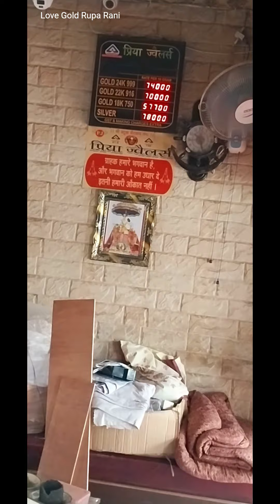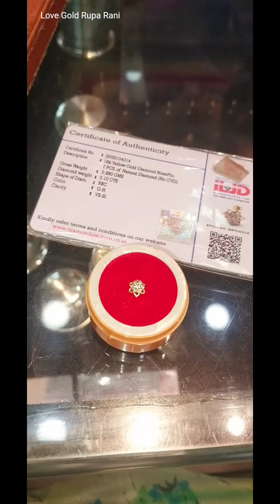Gold Nose Pin and Gold Nose Ring collection Shopping Vlogs